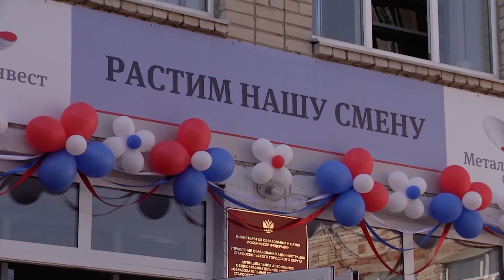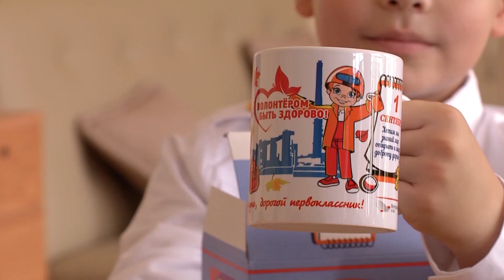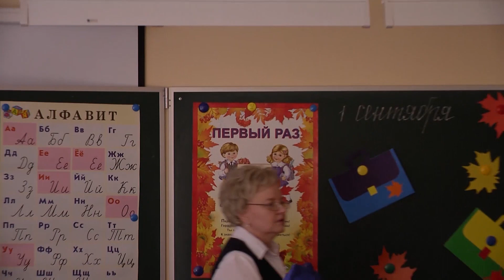Школьники Старого Оскола начали новый учебный год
Торжественный и волнительный праздник: первый раз в первый класс в субботу отправились около трех тысяч старооскольцев. В День знаний в их адрес звучали поздравления от учителей, родных и друзей. Представители ОЭМК посетили 41-у школу Старооскольского округа, которые являются подшефными для металлургов. А компания «Металлоинвест» всем, кто впервые пересёк порог школы, приготовила специальные подарки. Подробнее